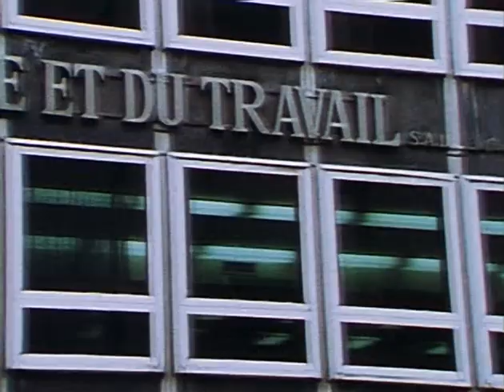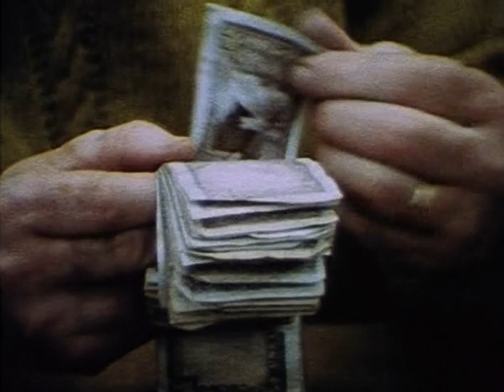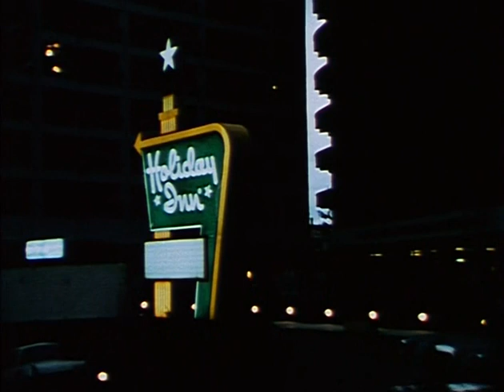The Palestinians 1975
Shot in Lebanon in 1975 just before the civil war. Starting from the economically opportunistic backing of the Zionist project, the director delivers a nuanced account of the complexities surrounding the ‘Palestinian issue’, touching most vitally on the global interests and fluxes of oil, in whose name one people is displaced and persecuted while another is hypocritically ‘defended’.